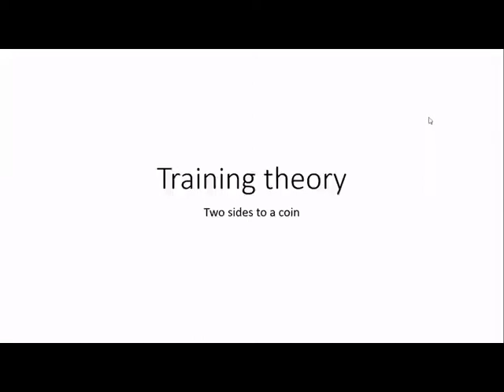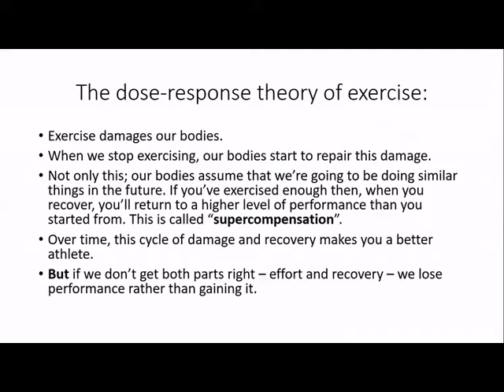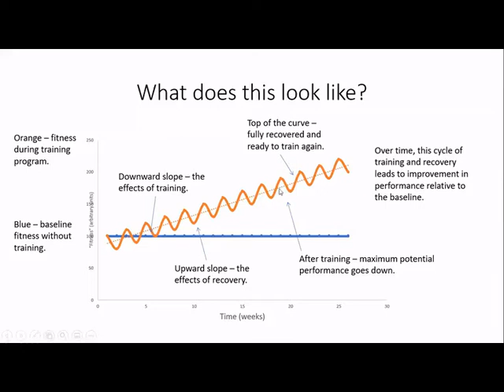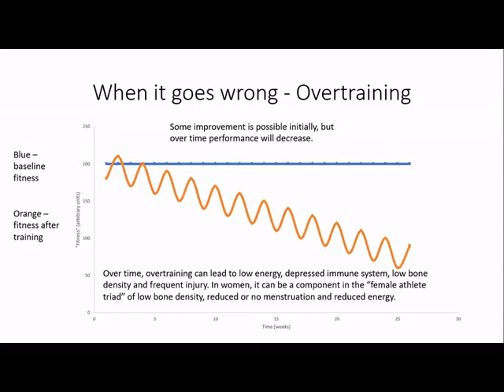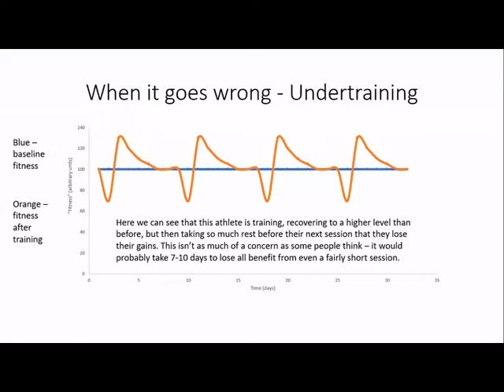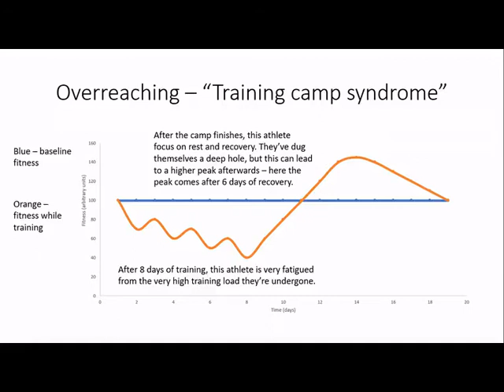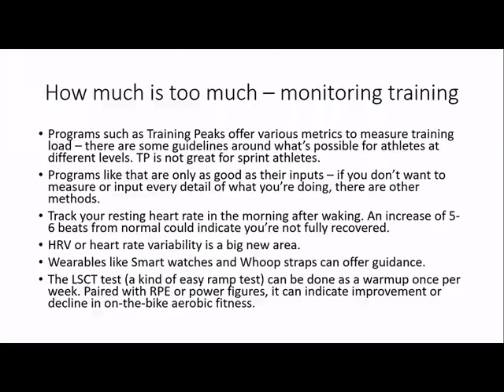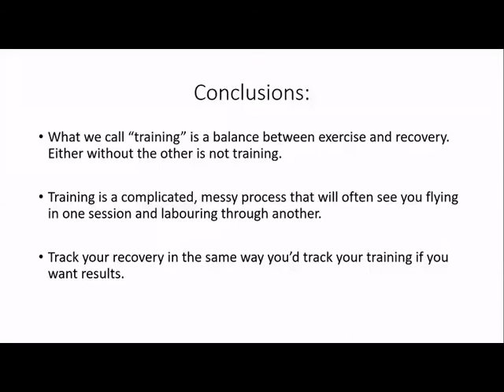Training Theory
The basics of training - every athlete should understand the concepts in this video, but very few do.